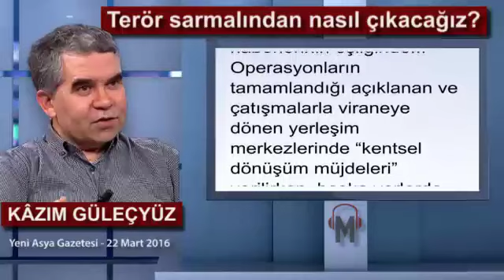Terör sarmalından nasıl çıkacağız? - Kâzım Güleçyüz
Güneydoğu’da biri bitmeden diğeri başlayan sokağa çıkma yasakları, operasyon ve çatışmalarla eşzamanlı olarak çocuk yaştaki gençlerin terör örgütü tarafından ölüme gönderildiği meş’um ve kasvetli süreç devam ediyor. Latif Salihoğlu’nun, bölgeden gelen özel bilgilere dayanarak bize söylediği ve köşesinde de yazdığı üzere, son dönemde terörle mücadelede etkisiz hale getirildiği belirtilen 3000’i aşkın militanın çoğu maalesef bu gençlerden oluşuyor. Bu gençleri “cephe”ye süren veya bizzat öldüren “profesyonel” teröristlere ise birşey olduğu yok; onlar eskisi gibi arka planda iş çevirmeye devam ediyorlar. Durum böyle iken devletin tepesinden “Teröristlerin tamamını imha edeceğiz, hepsinin kökünü kazıyacağız, son teröriste kadar hiçbirinin peşini bırakmayacağız” hamaseti de aynı dozda sürüyor. Üstelik bir türlü ardı arkası gelmeyen yeni yeni şehit haberlerinin eşliğinde...